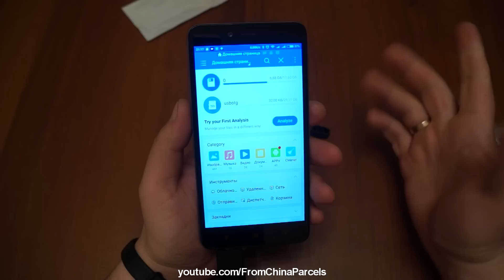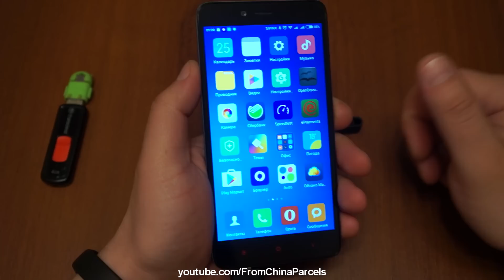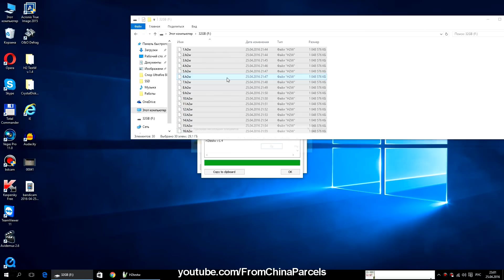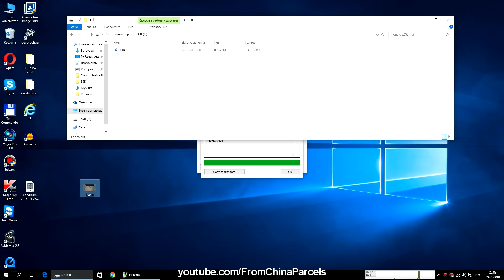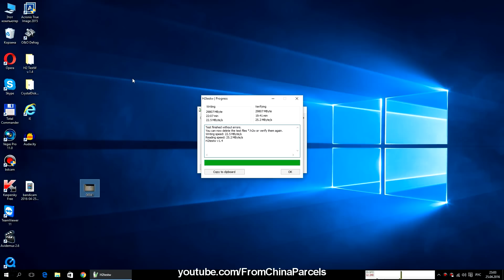⚡ НЕРЕАЛЬНО КРУТАЯ УНИВЕРСАЛЬНАЯ OTG ФЛЕШКА USB - microUSB С АЛИЭКСПРЕСС